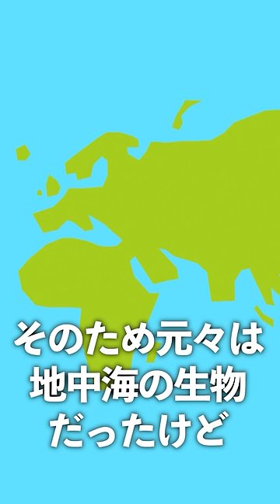実験道具として働かされる貝【ムール貝】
このチャンネルでは明日誰かに話したい不思議な生き物の生態について発信しているのだ。

フリー素材、許可を得た素材、引用の範囲内で使用しています。

【演出】
エフストック様

【立ち絵】
ずんだもん：坂本アヒル様
[合成音声]
【ymm4】
AQUEST 商用利用ライセンスを購入しています
【音読さん】